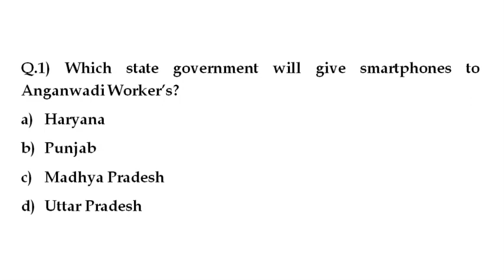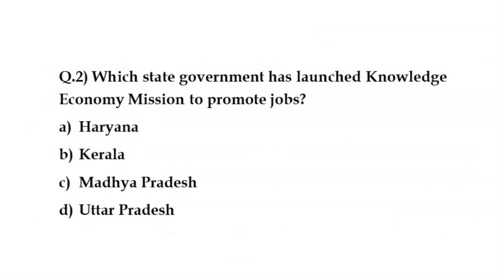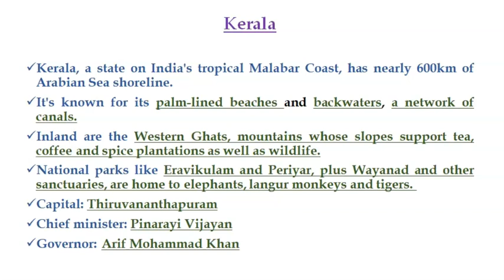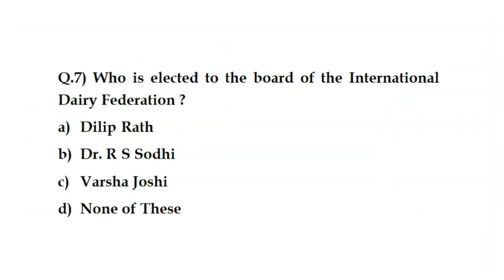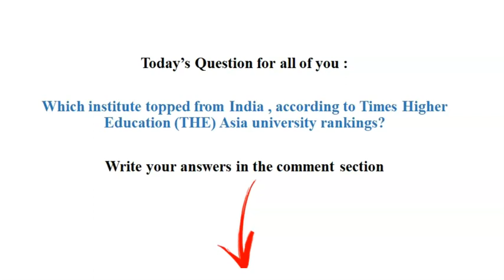DAILY CURRENT AFFAIRS 2021 | FOR ALL COMPETITIVE EXAMS | JUNE 10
Current Affairs 2021 || Current Affairs Today || Daily Current Affairs 2021

Hi everyone!

Current Affairs Today: In this session, we  have discussed Current Affairs 2021. We have taken content  from various sources like The Hindu Newspaper, Economic Times, PIB, PTI, Business Standard, News on Air, DD News Etc.
Apart from this We  will also Cover  Daily Trending News , Static MCQs based on National Park, Wildlife Sanctuary, Capital, Currency, sports, Days and State News, etc.
All music and photographs belongs to their original creators and owners.
SUCCESS || RISE FOR EXCELLENCE || RISE HIGH